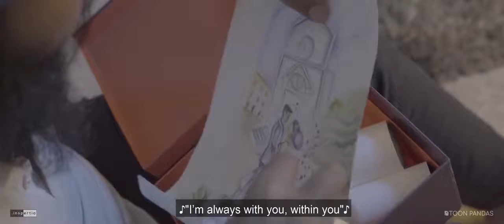Saswatham.||Telugu Short Film Part 2|| Making By Telugu Content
Saswatham Telugu Short Film By Contant making Creaters the short film goes to the good emotional feeling and Happy ending Part 2 the semilar end and Positive feel